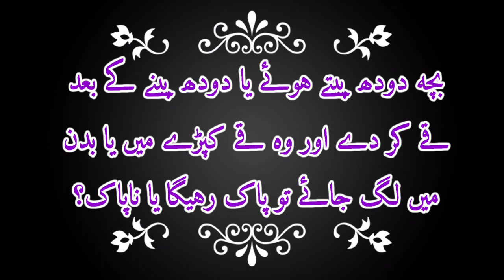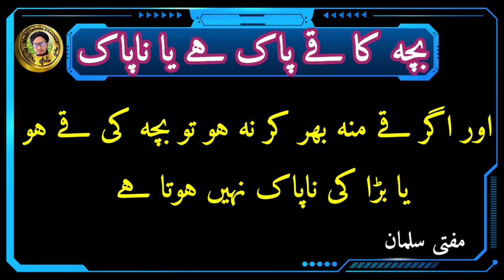Doodh Peete Bachay Ka Ulti Kapda Ya Badan Par Lag Jaye To Pak Hoga Ki Napak? || Mufti Salman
Is video me aap ko malum hoga ke agar Doodh Peete Chote Bachay ne Doodh Peete howe ya Doodh Peena ke bad kapda ya badan par  ulti kar diya to kapda or badan pak rahega ya napak

Kya chote Bachay Ka Ulti pak hai

Ulti kab napak hota hai

Bada admi ka Ulti pak hai ya napak

In sare sawalat ka jawab is video me bataya gaya hai

Video ko pura jarur dekhy aur sher bhi karen take dosre logon ko bhi malum ho